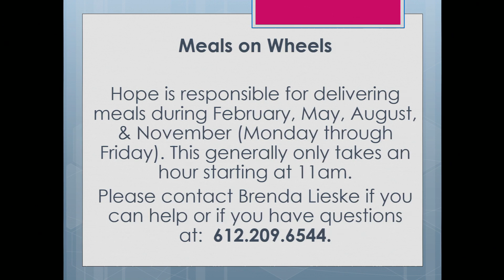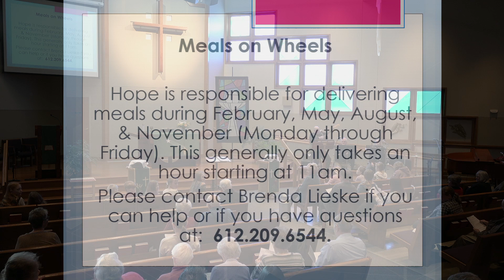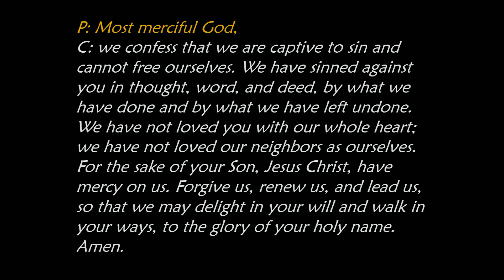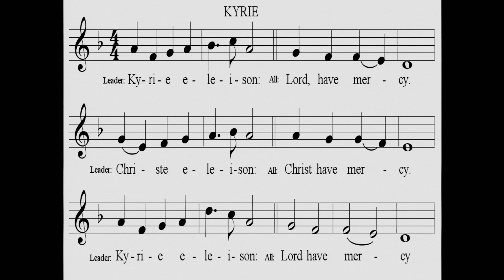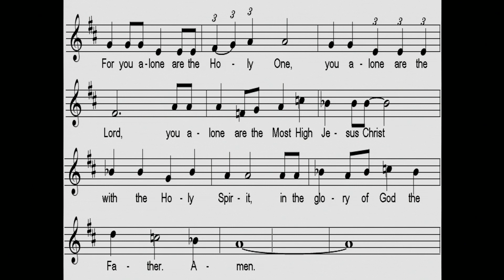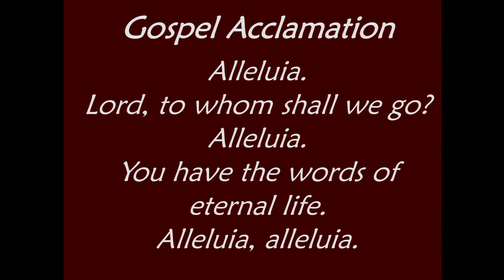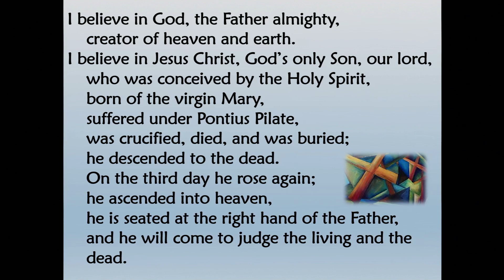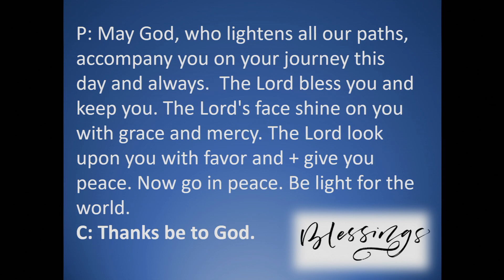Sunday Worship February 12, 2023